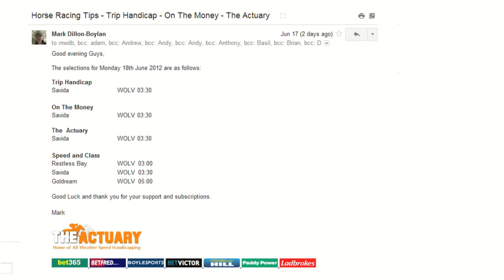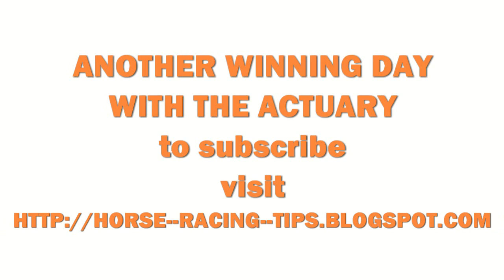The Actuary Horse Racing Tips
The Actuary horse racing tips subscribers enjoy another winning day with maximum 4 point bet Savida winning at 9-4 and Goldream advised at 3-1 winning under Mr Fallon. They thought the All Weather season had finished, well it hasnt yet!